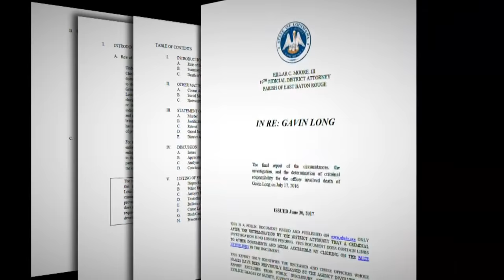Graphics, videos detail Baton Rouge police ambush